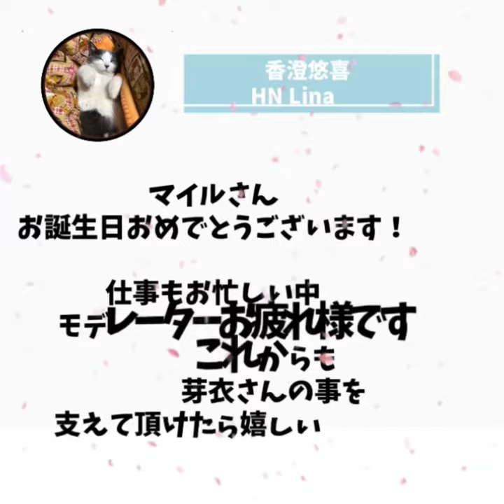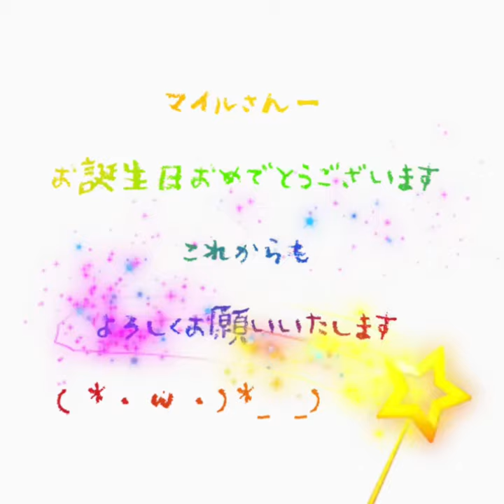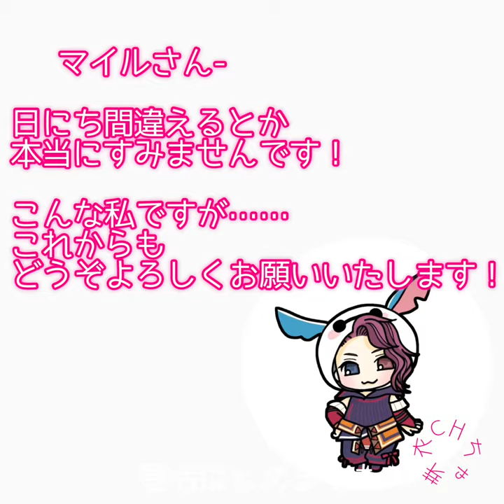【大失態‼】♡happybirthday♡ 作ってみた!! 音量注意‼ こんな主を許してくださいペコリ(o_ _)ｏ))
やらかしました
マイルさんすみません(o*。_。)oペコッ

はじめまして！！芽衣ちゃッていうモノと申しますです

モデレーター　マイルさん11/23　お誕生日ー♬
いつもありがとうございます。毎日お仕事遅くまでお疲れ様です～‼

作ってみたよ‼

お手伝いしてくださった方々ありがとうございます

【モンスターハンターワールドアイスボーン】
参加型なんかもやってますぅぅ

✨楽しいが１番です✨

◎イラスト あやぺこ様　（@ayapecoz4
◎フリー音源

☆芽衣CH(ちゃ)☆Discord ←気軽に参加してください＾＾
☆芽衣CH(ちゃ)☆オープンチャット⇒「めいちゃと愉快な仲間たちぃー」のメンバーを募集しています！一緒にトークしましょう！
☆芽衣CH(ちゃ)☆PS4コミュニティ⇒『芽衣ちゃと愉快な仲間たち』←企画募集など告知したりしてるので良かったら参加してみてください(｀・ω・´)ゞ

★芽衣CH★干し芋
(※欲しいものリストはこれからも配信していきたいのでモチベーションと環境向上のために…ただただ作ってみたょ)